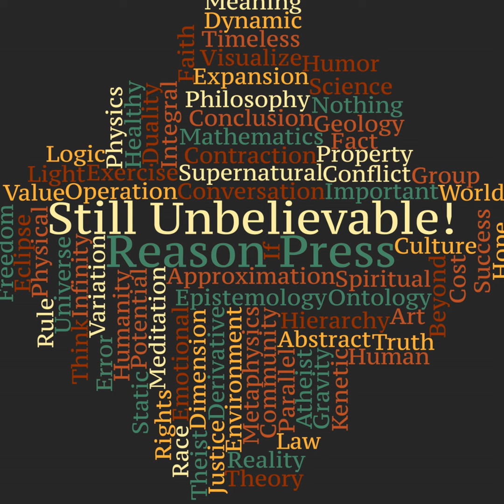Episode 85 - Answering Dr Michael Brown's 7 Questions for atheists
Episode 85: 7 Questions for Atheists by Dr Michael Brown

In this episode of Still Unbelievable! Andrew and Matthew are joined by friends who are repeat guests to answer questions for Atheists by Dr Michael Brown. To see his list of questions, see link 1 in the show notes. As part of our response to the first question, Andrew gives a couple of resources for those struggling with religious issues, these are can be found in Links 2 and 3, link 3 covers most countries around the world, not just the USA. Links 4 and 5 are UK based resources.

Also during the discussion Andrew references a discussion with Brian Blais on miracles, that is Episode 84, and finally David mentions his Red Letters blog and book, see link 6.